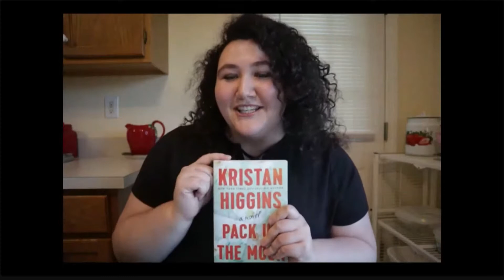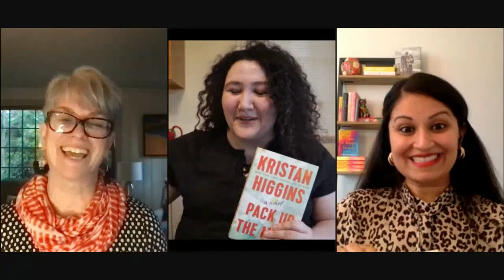NYT bestselling author Kristan Higgins in conversation with resident psychiatrist Saumya Dave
New York Times and USA Today bestselling author of over twenty novels, Kristan Higgins, joins us to celebrate her new novel PACK UP THE MOON in conversation with Saumya Dave, resident psychiatrist and author of WHAT A HAPPY FAMILY.  PACK UP THE MOON is a sometimes heartbreaking, often funny, and uplifting novel about a woman with a terminal illness who leaves a letter for her husband each month that contains a task to help him face the first year without her. In this novel, Kristan illuminates how life's greatest joys are often hiding in plain sight. We have hosted Kristan at the bookstore several times, and each time she graces our stage it's such a treat for the audience and our booksellers. This time, we are thrilled to introduce Kristan and Saumya to our virtual stage for what is sure to be an unforgettable event.